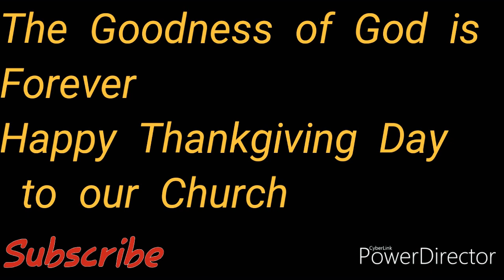ThanksGiving Celebration of Our Church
HappyThaksGivingDay